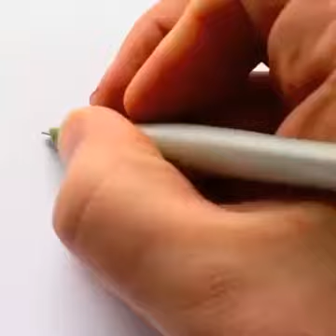The perfect and beautiful paintings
this channel created by me for entertainments